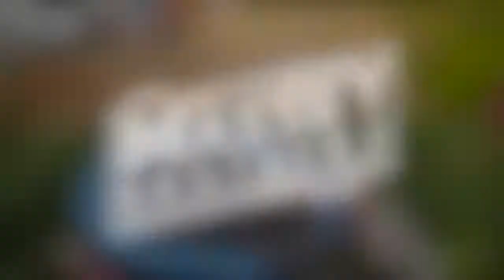The One Where We Go To The Skate Park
An afternoon spent at the skate park, some Simpsons trivia and the quest for Regina Goose continues and maybe his sidekick the park rabbits?